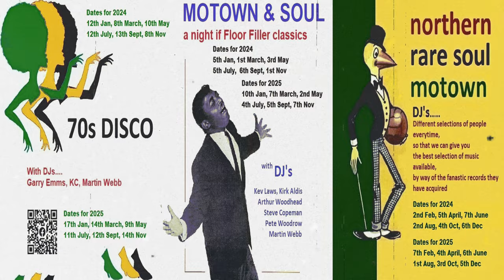You're Something Else-Chris Calloway-1968